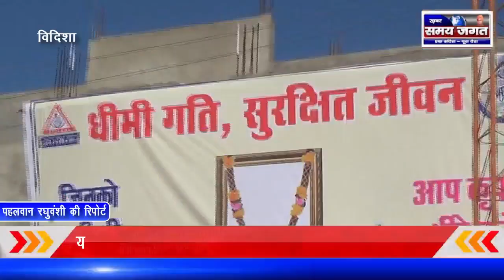विदिशा - यातायात नियम तोड़ने वालों को सीएसपी ने फूल भेंट किए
पहलवान रघुवंशी की रिपोर्ट